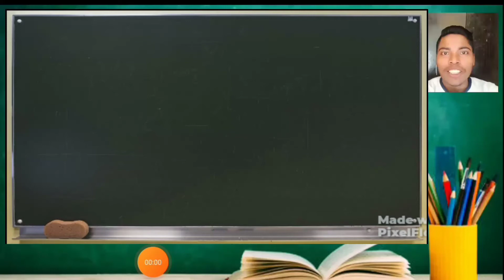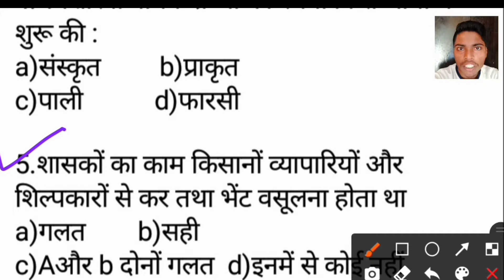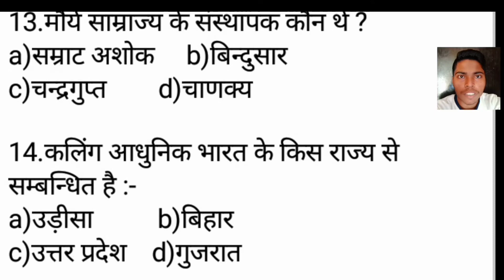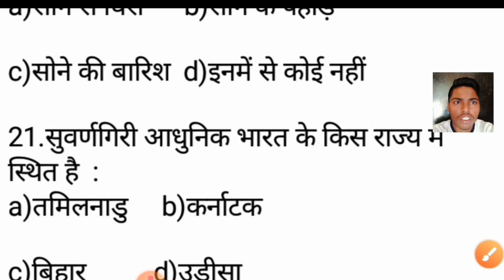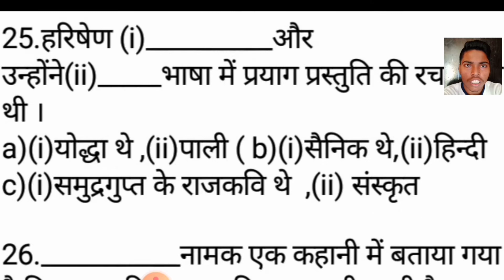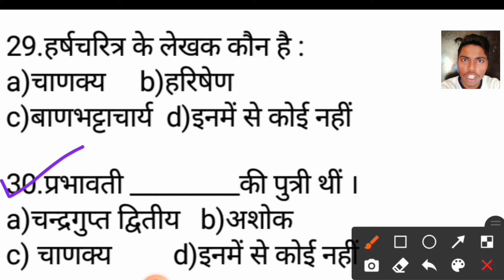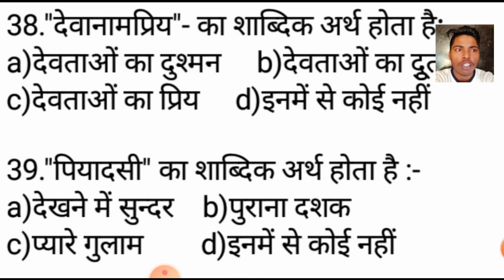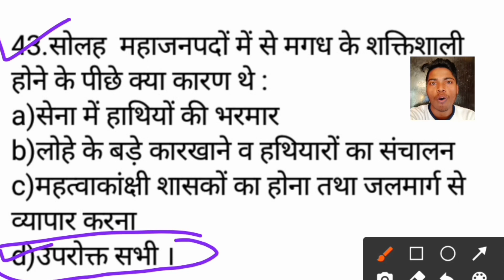Class12th History Chapter 2 MCQ Cbse Exam | राजा किसान और नगर |इतिहास class12th full100%explain Mcq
By-Hariom